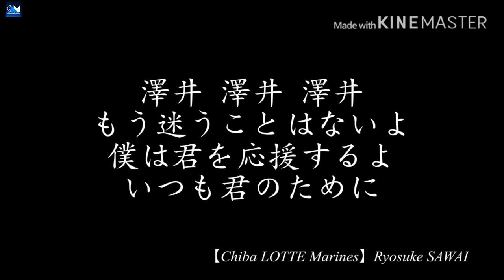元千葉ロッテ 澤井良輔選手 応援歌(MIDI)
原曲：ガガガSP「卒業」